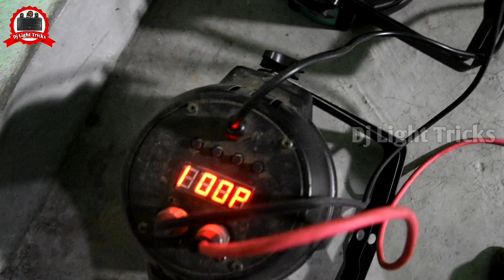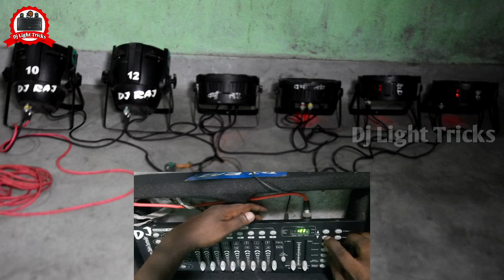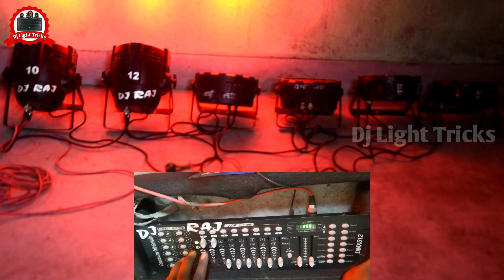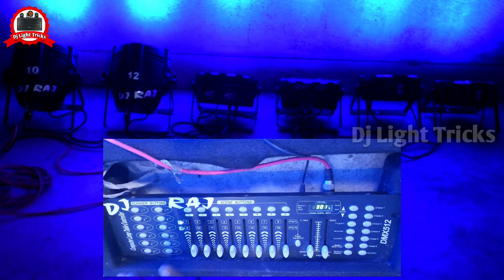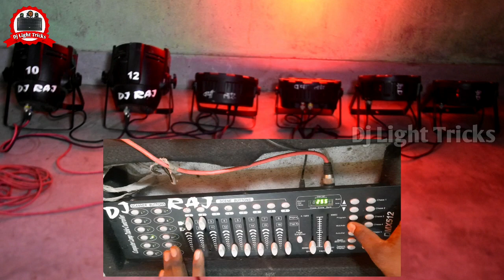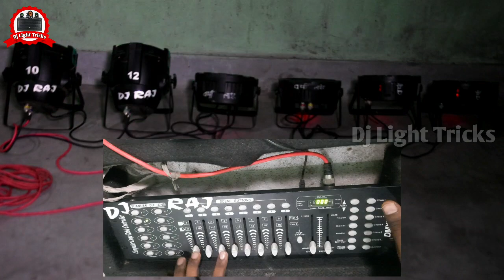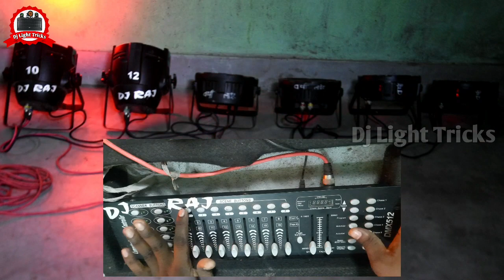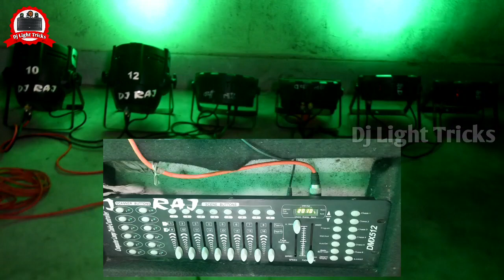Sova,Jia,Baisun अब एक साथ चलाये Dmx 512 से.Dj Light Kayse Set Kare Dmx 512 ke sath. Dj Light Tricks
..:::आवश्यक सूचना:::..